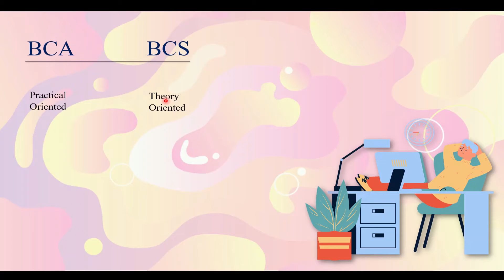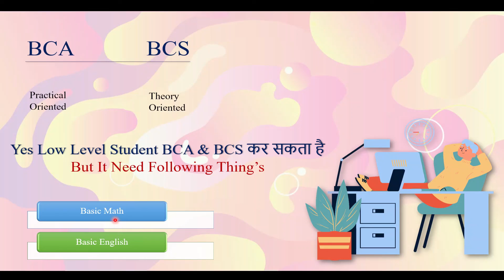BCA vs BCS low level student करू शकतो का? can low level student do bca or bcs?